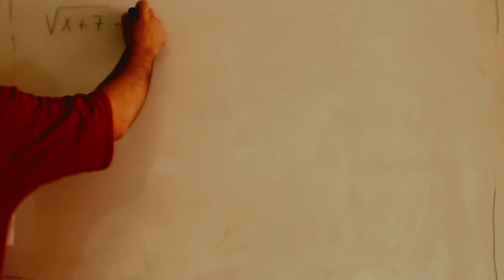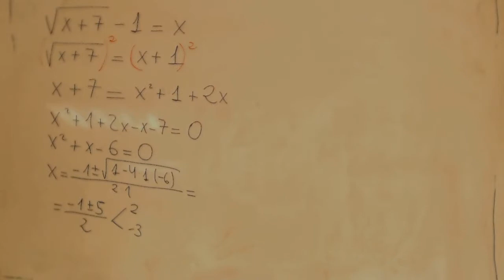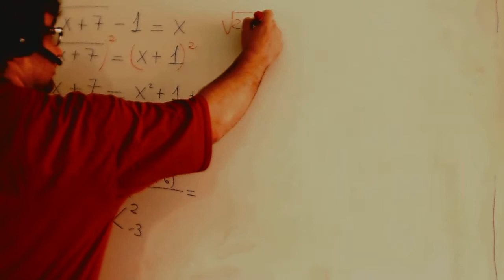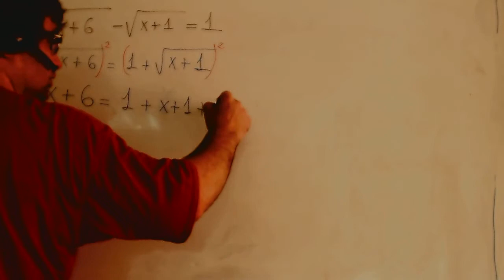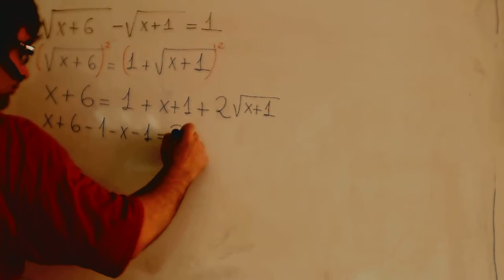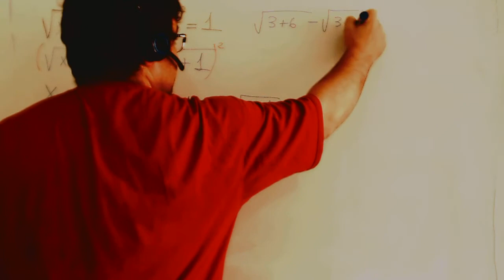Ecuaciones con raiz Matematicas 1º Bachillerato Academia Usero Estepona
Ecuaciones con raiz Matematicas 1º Bachillerato
Academia Usero en Estepona, el centro de formación con más vídeos en Internet del Mundo presenta: Ecuaciones con raiz Matematicas 1º Bachillerato